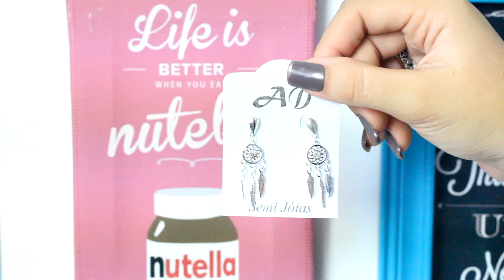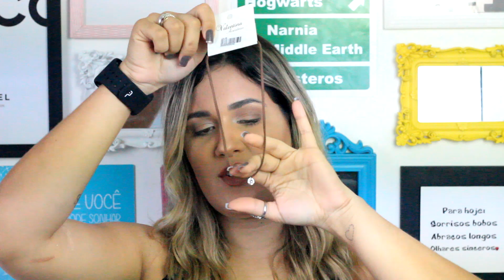GASTEI MAIS 100 REAIS EM BIJUTERIAS NA 25 DE MARÇO! COMPREI MUITO!!! - VEM100KDATUKA | Tuka Sampaio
Vamos de comprinhas na 25 de março? Dessa vez gastei R$ 100,00 em acessórios e bijouterias! Vem ver!